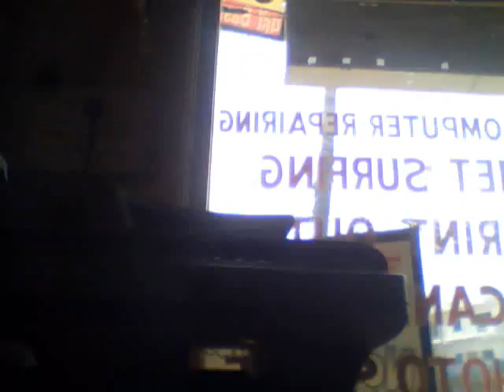Pawan singh Movie Song_ Arun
Pawan singh Movie song by  Bhaiya ke sali odhaniya wali

Lal Ran Odhe lu odhaniya nu ho. bada nick lagelu ho bada nick lagelu..